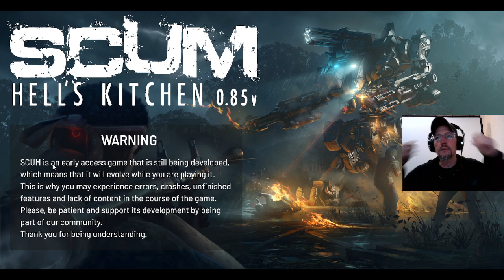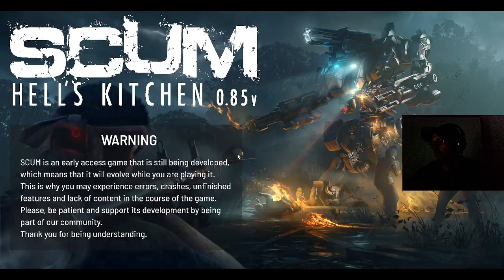SCUM 0.8.501 #1170: Single Player Re-Kit (Part 2) & Power Out!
Overall, I'm a lot happier with single player now than before.  Drops are dropping, vehicles (not just wheelbarrows) are spawning, animals (wolf) spawned in and wanted to attack me, more puppets than before, and the loot is slightly better.  I believe this is due to my adjustment of the single player settings.  I think it's about right, but I will keep adjusting as needed.  The power went out IRL at the end of this video, so it ended abruptly.  A tree branch fell on a power line, and several households in my area were without power for over an hour.